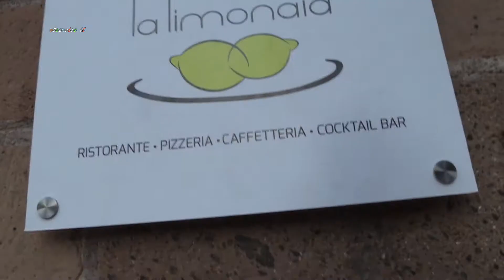Premio "PRESTIGE PER LE ARTI" Presentatori CAMILLA NATA e MAGO HELDIN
Roma 3 Luglio 2017 - La Limonaia-Villa Torlonia- "PRESTIGE PER LE ARTI" Premio al Personaggio" evento ideato da SABINA FATTIBENE . In questa edizione i personaggi premiati sono: Per la Medicina il Dott. HAMID SALARI ed il Dott. DOMENICO RIITANO; Per la Televisione ELEONORA DANIELE e ROBERTA GIARRUSO; Per la Musica Il Direttore d'Orchestra GERARDO DI LELLA ed il musicista e compositore CLAUDIO SIMONETTI; come scrittori MARCO MELEGARO, autore del libro "CAROSELLO -genio e pubblicità all'italiana", pubblicato da NOVECENTO EDITORE; MARIA MARIA PIA CAPPELLO, autrice del libro "AMORE e PACE" edito da SARPI-ARTE - Per il giornalismo è stato premiato MARCO PASQUA che pero' non era presente. .Video realizzato da MARIA ROSARIA SANGIUOLO (Periodico Telematico